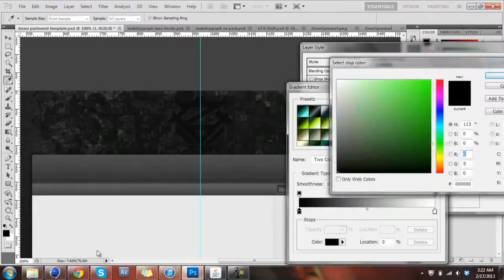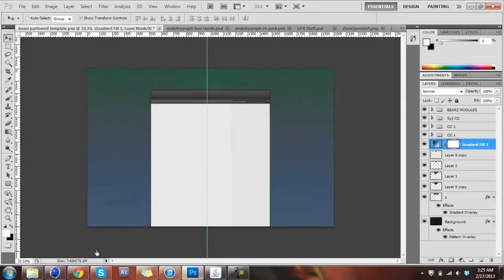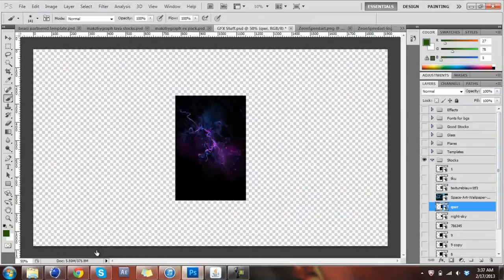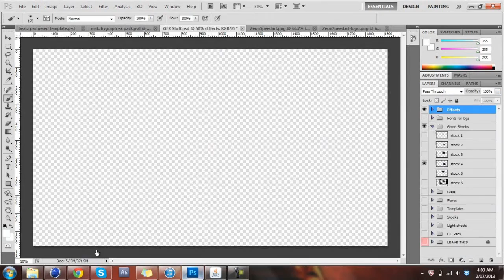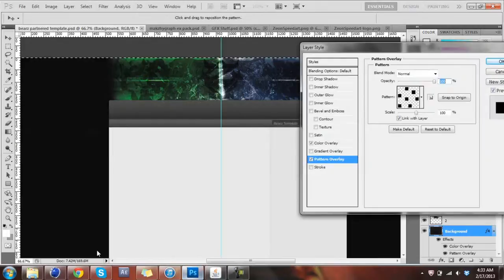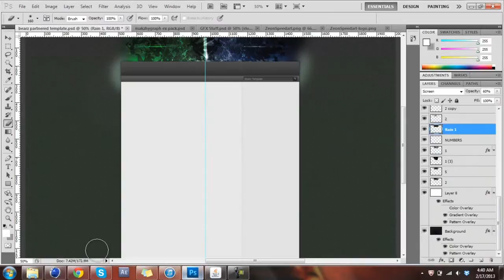Horizon-RC entry | Willy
So this is my entry for Horizon's RC. Hope you enjoy:) Sub like and fav;)

Song: Matt Easton- Kryptonite

I do not take credit for this video. If you would like your song/video taken down just message us.